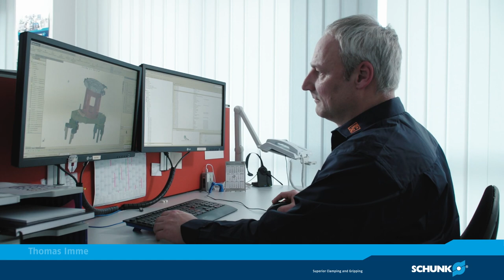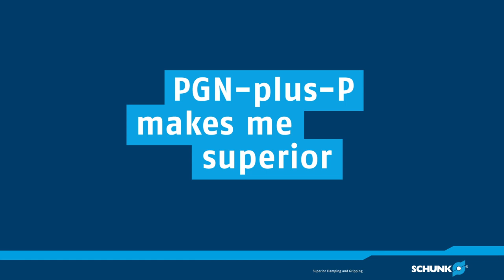PGN-plus-P Gripper in Use @ HandlingTech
PGN-plus-P - makes me superior!